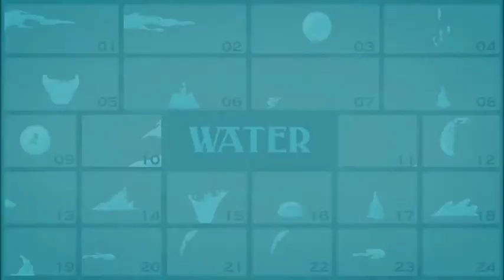Elemental 2D FX pack - Motion Graphics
Elemental 2D FX pack contains more than 170 hand-drawn FX-animations. Animations have separated layers to customize color and mix fx-elements. They are rendered with alpha channel in a QuickTime(PNG) with FullHD/12 fps. You can use all non-linear editing tools that support mattes and compositing like Adobe Premier, Adobe After Effects, Sony Vegas, Final Cut, Edius etc.

The pack will be updated with new items. All updates are FREE for buyers, who had already purchased Elemental 2d FX pack.

Elements
The Water element (x24)
The Energy element (x24)
The Fire element: Fire(x12), Smoke(x20), Exploisions(x6), Sparks(x18)
Animation preview gallery
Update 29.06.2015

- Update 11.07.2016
– New elements (x20)
– All FX are rendered in PNG sequences

Over 170 cartoon fx animation
Separated layers
FullHD/12fps